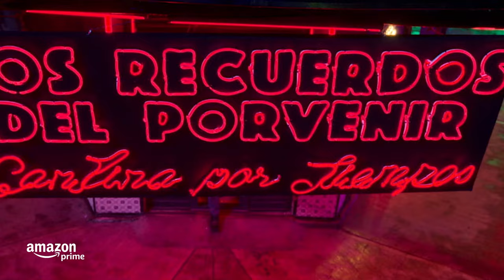Tequila RePasado - Tráiler Oficial | Amazon Prime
Una borrachera como ninguna otra, esta viene con todo y viaje en el tiempo. Tequila RePasado, 20 de diciembre solo en Amazon Prime.

Acerca de Amazon Prime